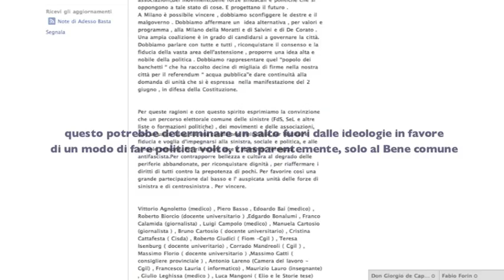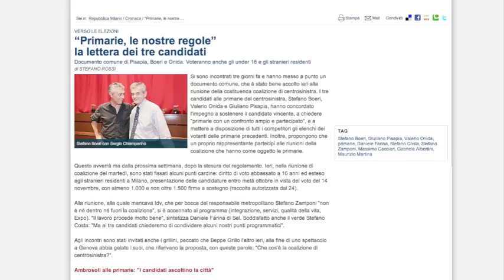Giuliano Pisapia dopo le Primarie risponde sul tema dell'unità e della collaborazione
Il 25 novembre 2010 sono uscite in contemporanea due lettere aperte rivolte a Pisapia, candidato Sindaco di Milano per il Centrosinistra. Sono solo 2 fra le molte voci che dalla Società civile si rivolgono al candidato Sindaco con fiducia che saranno ascoltate. In questo caso, appena concluse le Primarie, la richiesta comune è che siano valorizzati i progetti e le forze di tutti i candidati, in un progetto il più possibile unitario e collaborativo. Sullo stesso tema si sono levati appelli anche di associazioni. Tutto questo dibattere e argomentare è uno dei segnali più incoraggianti di ripresa della cittadinanza a interessarsi delle cose e a quella partecipazione attiva che rende effettiva la parola "Democrazia". Qui di seguito vi segnaliamo alcune di queste iniziative:
1. la lettera citata all'inizio del video da Giuliano Pisapia (con relativa petizione):